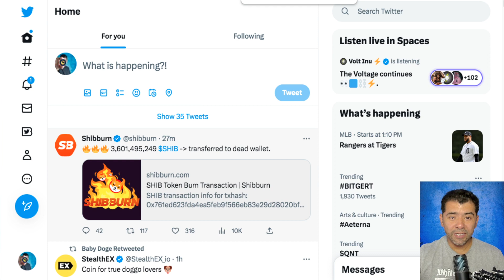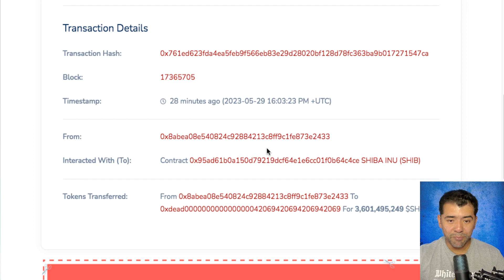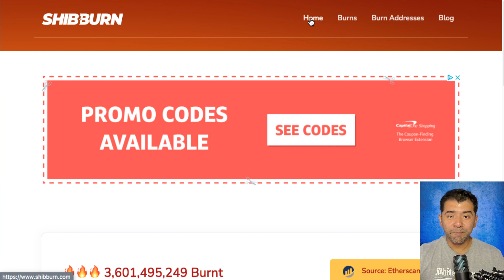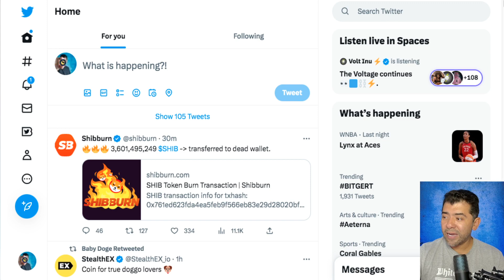BREAKING 3.6 Billion shib BURNED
BREAKING 3.6 Billion shib BURNED transferred to dead wallet

2023 Caraveomedia Studios | Victor Caraveo